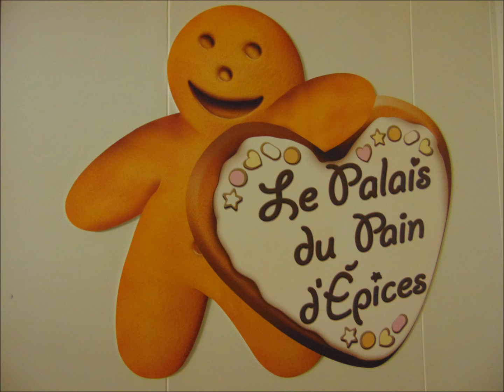École maternelle Les Canonniers - Le Palais du Pain d'épices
Sortie au Palais du Pain d'épices avec l'école maternelle les Canonniers.

Mardi 31 Janvier, nous avons accompagné l’école maternelle des canonniers lors d’une sortie pédagogique au Plais du pain d’épices à Gertwiller.